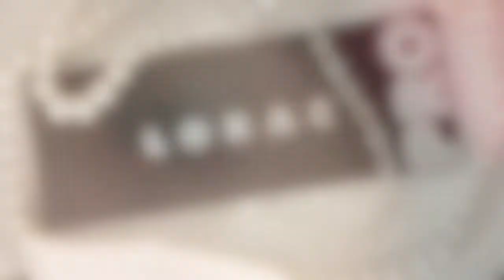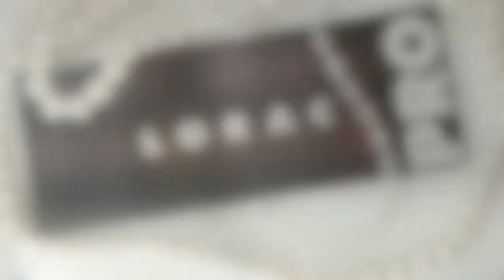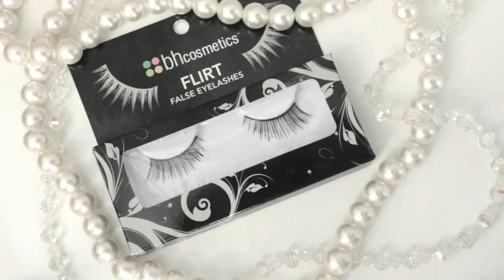Modernized Pinup Makeup ♡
PRODUCTS USED | ♡
Lorac Behind the Scenes Eye Primer
Kat Von D Beethoven Palette
Lorac Pro Palette
H.I.P Pigment - Restless
Lorac Pro Felt Tip Eyeliner
BH Cosmetics False Lashes - Flirt
L'Oreal Miracle Blur
Garnier BB Cream (original formula) - Light/Medium
Tarte Maracuja Creaseless Concealer - Light
MAC Cherry Lip Pencil
Lime Crime Velvetine - Red Velvet